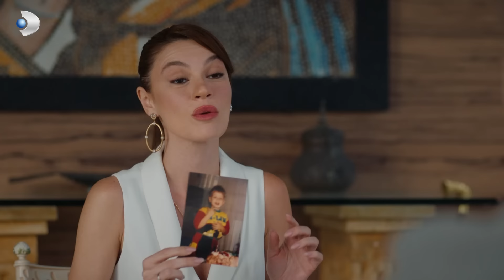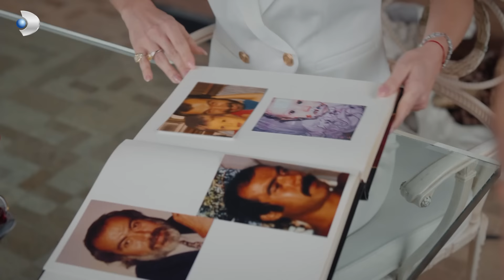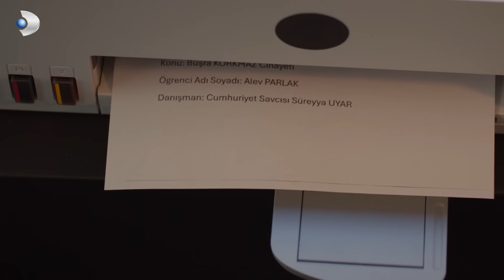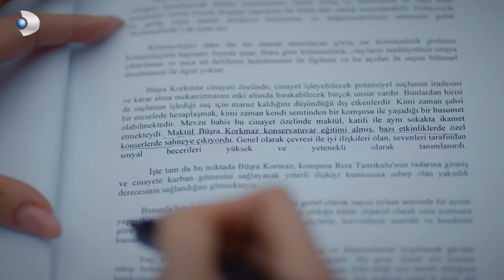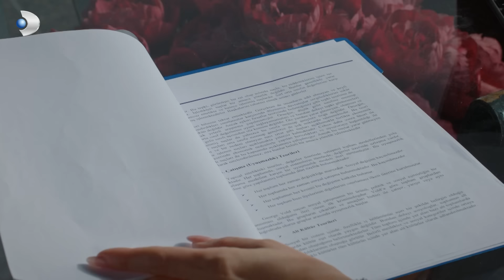Rüya, Büşra Korkmaz Cinayetinin Peşinde Düştü - Taş Kağıt Makas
Rüya davayı araştırıyor. İNSANIN İÇİNİ YİYEN ŞÜPHE

Taş Kağıt Makas Her Çarşamba 20.00'de Kanal D'de!

İçine düştüğü tuzaktan kurtulmanın yollarını arayan Umut, Alev’in de yardımıyla kendini aklayacak bir yola girmeyi başarır. Ama Harun Yakar ve Kadri Palaz’la da görülecek bir hesabı daha vardır. Rıza’nın sağlık durumunun kötüye gitmesiyle birlikte, Umut için zaman daralmaya başlar.
Alev’e karşı olan takıntısı günden güne artmaya başlayan Fecir, yaşadığı bir kırılmayla birlikte dibe doğru sürüklenir. Eski Fecir’in kalıntıları yeniden günyüzüne çıkar. Fecir, Umut tehdidiyle mücadele ederken daha büyük bir düşmanla; kendiyle yüzleşmeye başlar.

Harun Yakar, herkes için en doğru kararları verdiğini düşünürken; kendini büyük bir sınavın ortasında bulur. Üstelik bu sınav, Kadri abisinin hayatını yakından ilgilendirir.

Yıllar önce bir çocuk olarak karşısına çıkan Umut, şimdi rakip avukatı olacaktır. Tecrübe ve hafıza karşı karşıya gelir. Bu büyük kapışmadan kim galip çıkacaktır? Harun Yakar mı? Umut Tanrıkulu mu?

KÜNYE:
Yapım: MF Yapım
Yönetmen: Yusuf Pirhasan
Senaryo: Uğraş Güneş